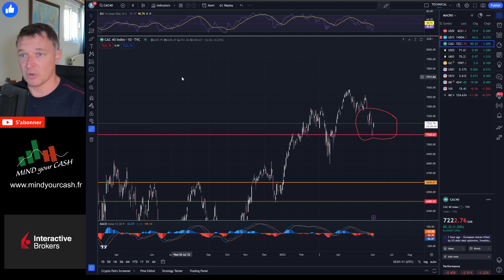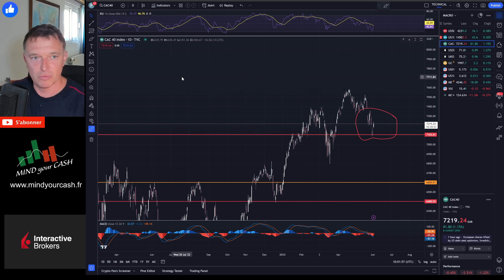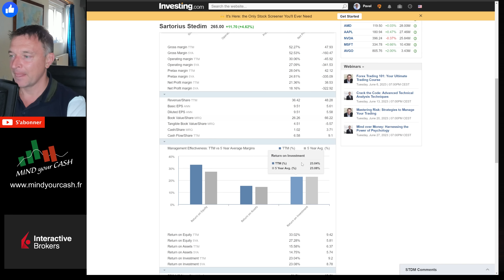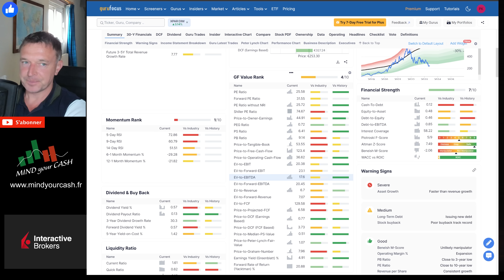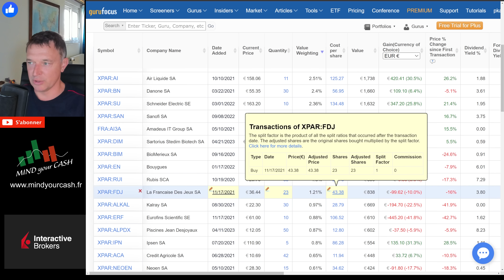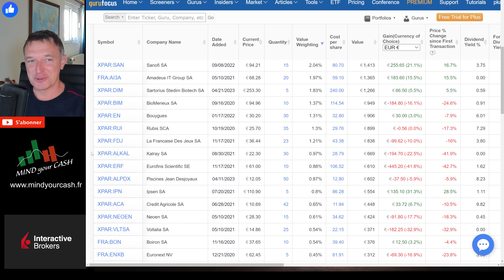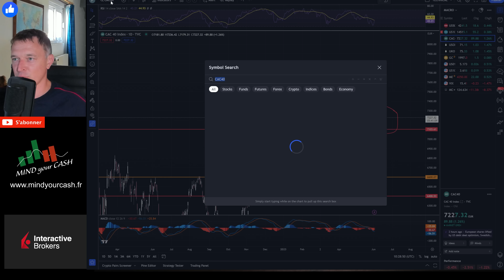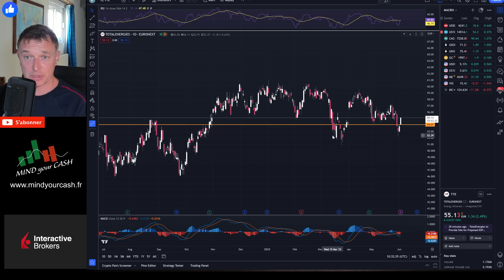🏦Actions PEA : 📈Maximisez vos profits avec les meilleures actions françaises et l'analyse du CAC 40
Portefeuille d’Action PEA. Les meilleures actions françaises.

Comment rejoindre Option Invest?

💥 Mind Your Cash PREMIUM
👉-33% pour les membres du Club Option Invest.

👉 INTERACTIVE BROKERS (Partenaire du projet Mind Your Cash)
INTERACTIVE BROKERS - Partenaire du projet Mind Your Cash. Le courtier professionnel qui ouvre l’accès complet pour investir en Bourse. Broker qui propose le service le plus complet en France pour trader les Options.

Dans cette vidéo, plongez dans l'univers passionnant de la gestion du portefeuille d'actions françaises éligibles au PEA (Plan d'Épargne en Actions). Nous explorerons en détail deux actions phares : TotalEnergies et Sartorius Stedim Biotech.
TotalEnergies, un leader mondial de l'énergie, offre des opportunités passionnantes dans le secteur des énergies renouvelables et de la transition énergétique. Découvrez comment cette entreprise diversifiée gère ses activités pétrolières traditionnelles tout en investissant dans les énergies propres de demain.
Sartorius Stedim Biotech, quant à elle, est une entreprise spécialisée dans les technologies de bioprocédés et les équipements de laboratoire. Plongez dans le monde fascinant de la biotechnologie et explorez comment Sartorius Stedim Biotech se positionne comme un acteur clé dans la recherche et la production de médicaments et de vaccins.
Au cours de cette vidéo, nous aborderons également des stratégies de gestion de portefeuille, des conseils pratiques et des informations clés sur les avantages fiscaux du PEA. Que vous soyez un investisseur débutant ou expérimenté, cette vidéo vous fournira des informations précieuses pour maximiser votre portefeuille d'actions françaises éligibles au PEA.
Rejoignez-nous et découvrez comment investir de manière intelligente dans des actions prometteuses, telles que TotalEnergies et Sartorius Stedim Biotech, tout en profitant des avantages fiscaux du PEA.

00:00:00 Introduction
00:00:56 CAC 40 Analyse technique
00:06:26 Portefeuille PEA
00:14:14 Action SARTORIUS STEDIM BIOTECH
00:27:46 Action TOTALENERGIES
00:30:35 Au revoir

TITRE: "🏦Actions PEA : 📈Maximisez vos profits avec les meilleures actions françaises et l'analyse du CAC 40"